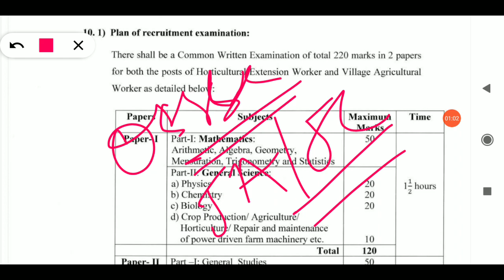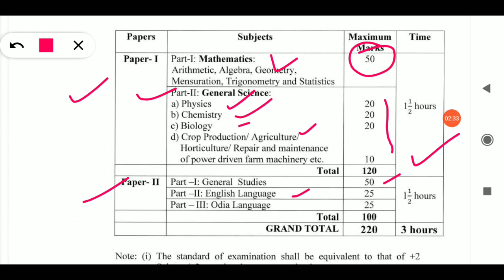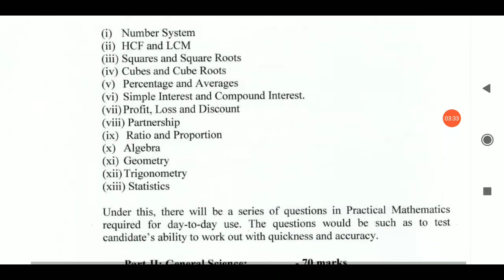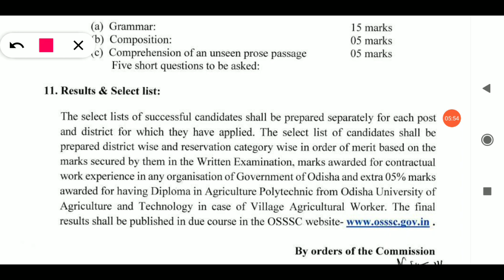OSSSC IMPORTANT INFORMATION OSSSC VAW/HEW EXAMS IMPORTANT INFORMATION VAW/HEW EXAMS Date Released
OSSSC COMPUTER SKILLS TEST CRASH COURSE...

Demo Videos..

UPI- answerkumar@ybl
Or
      answerkumar@paytm

After Transaction successful. Take a screenshot and send me.

For More Informations Joined Telegram Channel..